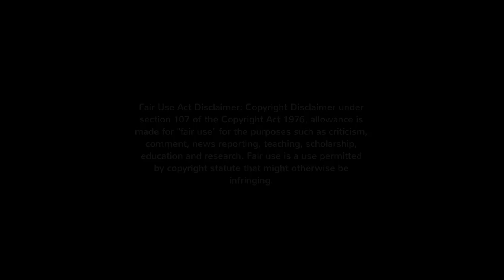Jack up and Exhaust Removal from my Audi A6 2.7T donor car: Time-Lapse. Ep20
Before I can remove the exhaust, I need to crack the bolts loose on all four drive shafts and get the whole car up a lot higher on some ramps.

This time lapse video is just for a bit of fun. I thought you might enjoy watching me run around at 8 times normal speed. If you want a more detailed video on how to remove these items from an Audi A6, then please watch my earlier video. Thanks.

Jacking up the car and pulling the exhaust (Not sketchy at all): Audi 2.7 Bi-Turbo. Ep24: